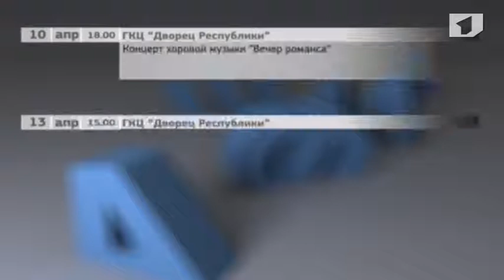Программа "Афиша" 5/04/14